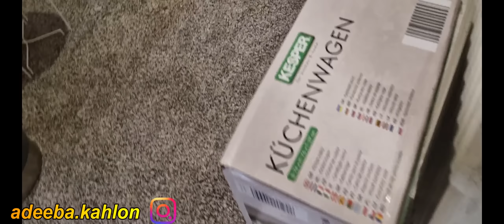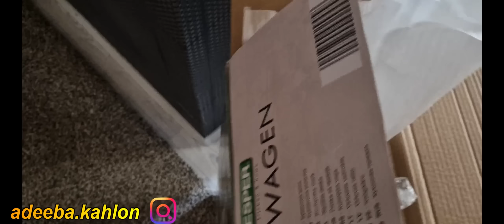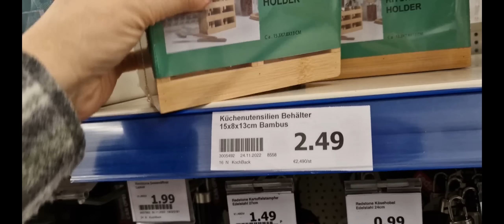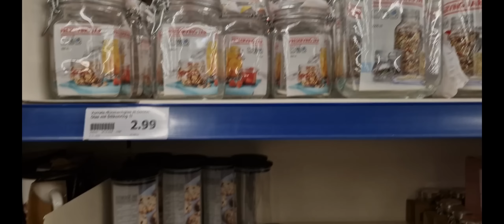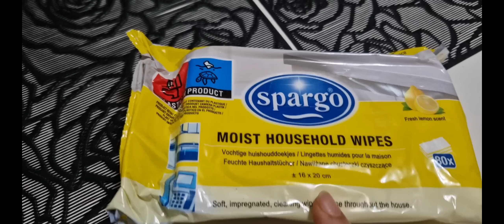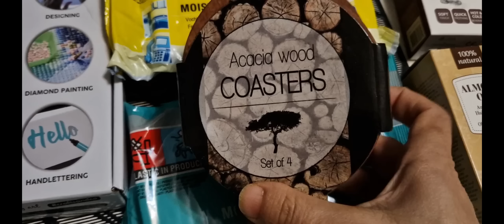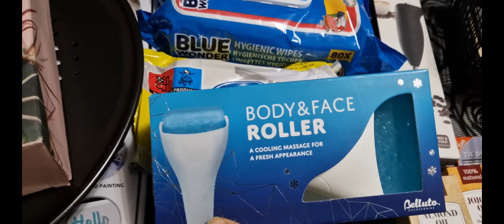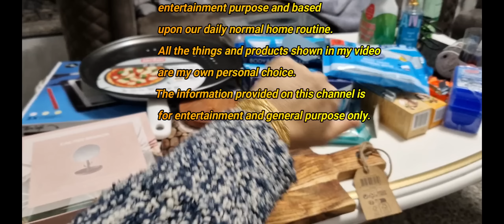Action Market Visit/ Shopping Haul 😊 4K Ultra HD Video//her desi life In germany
*** Action Market.

*** Shopping.

*** Shopping Haul.

*** New kitchen shrank.

*** Urdu vlog.

*** desi life In germany.

*** Pakistan Blogger.